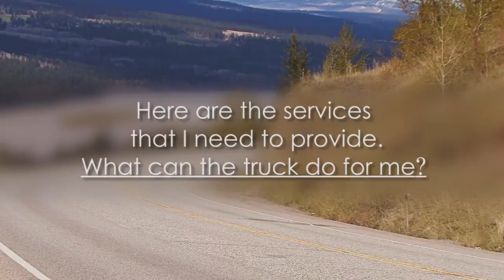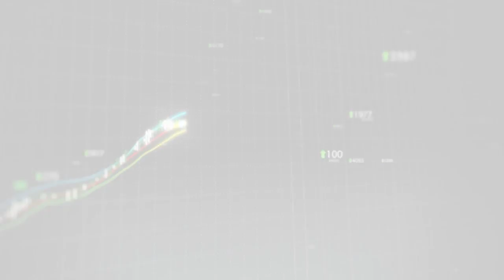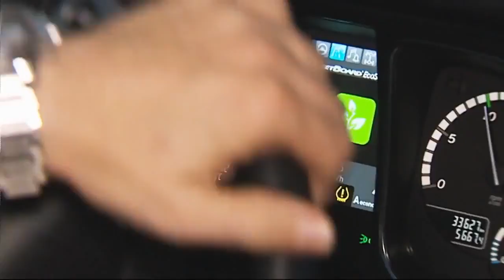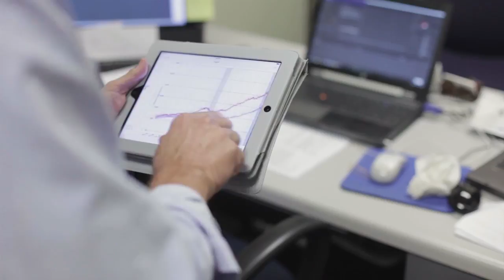Truck as a Service: Frost & Sullivan’s Outlook for Global Commercial Vehicle Industry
Frost & Sullivan’s global commercial vehicle program tracks global commercial vehicle technologies, econometrics, applications, and markets. Frost & Sullivan thought leaders and commercial vehicle industry experts share the outlook of this industry as it transitions from a product- to a service-based business model.